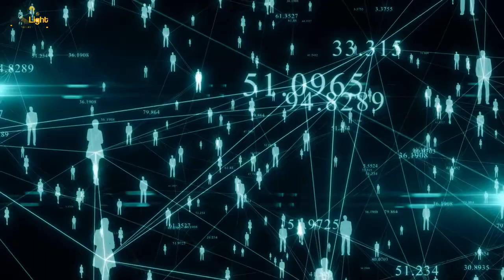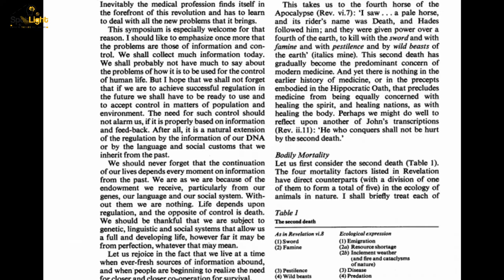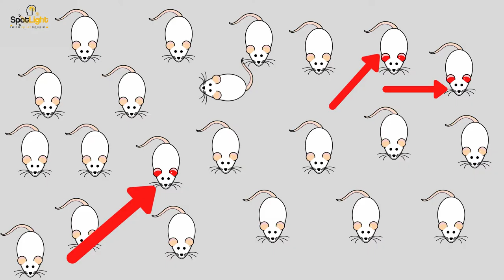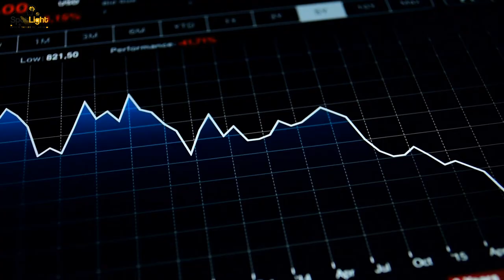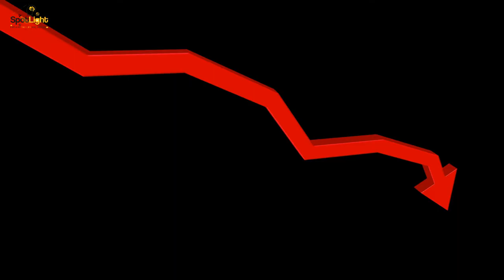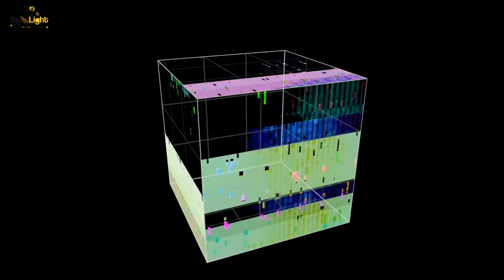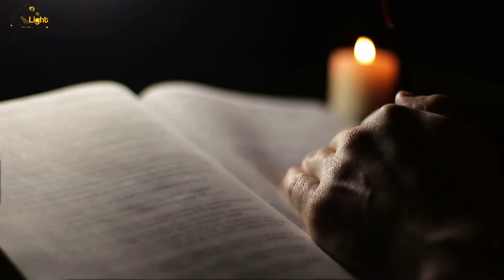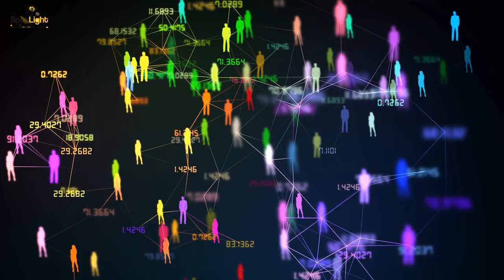What Humans Can Learn From Calhoun's Rodent Utopia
Between 1968 and 1970, American ethologist John B. Calhoun (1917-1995) conducted a behavioral study of captive mice within a nine-square-foot enclosure at a rural facility in Poolesville, Maryland. Within the enclosure known as Universe 25, several pairs of mice bred a population, which ultimately swelled to 2,200. Eventually, they established social orders that created inside and outside factions, and soon mating ceased altogether.
The study confirmed his grim hypothesis, based on earlier studies of the Norway rat in small settings. In his theory he suggested that overpopulation spawns a breakdown in social functions. That, in turn, inevitably leads to extinction.
Though wildly controversial when first made public, Calhoun's theory has raised concern over the years that the social breakdown of Universe 25 could ultimately serve as a metaphor for the trajectory of the human race. Consequently, the “rodent utopia project” has been a subject of interest among architects, city planning councils and government agencies around the world.

Early Rodent Studies
Calhoun began his experimental research on rodents in 1947, when he studied an enclosed group of Norway rats at a barn in Rockville, Maryland. Supplying the critters with unlimited food and water, he expected to see their population swell to 5,000 over the course of the 28-month experiment. However, the population capped out at 200 after subdividing into smaller groups, each of which comprised merely a dozen individuals.
Continuing with these studies during the 1950s, Calhoun set up a more complex enclosure to examine how further groups of rodents would behave in a sterilized, predator-free environment. Over the course of these experiments, the same sequence of events would transpire each time:
• The mice would meet, mate and breed in large quantities.
• Eventually a leveling-off would occur.
• After that, the rodents would develop either hostile and cliquish or passive and anti-social behaviors.
• The population would trail off to extinction.
In 1962, Scientific American published Calhoun's observations from his research in the article "Population Density and Social Pathology," wherein he coined the phrase "behavior sink" to describe the results of overcrowding — namely the breakdown of social functions and the collapse of populations — in the enclosed rodent environment. Hitting the public just as vast urban expansion saw growing numbers of college grads flocking to big cities for work opportunities, many viewed the article as a warning of what could happen to the human race if populations continued to rise at their current rate.

Universe 25: Calhoun's Experiment With A Rodent Utopia
Expanding on his earlier studies, Calhoun devised his ultimate research experiment. In Universe 25, a population of mice would grow within a 2.7-square-meter enclosure consisting of four pens, 256 living compartments and 16 burrows that led to food and water supplies.
With a plague-free environment, a plenitude of comforts, a lack of predation and an unlimited supply of consumables, the mice would enjoy all the luxuries equivalent to modern human life. Calhoun initiated the experiment with four pairs of healthy mice, which were set loose into the enclosure to begin the new society.
During the first 104 days — a phase Calhoun dubbed the "strive period" — the mice adjusted to their new surroundings, marked their territory and began nesting. This was followed by the "exploit period," which saw the population double every 55 days. By the 315th day, Universe 25 contained 620 mice.
Despite the abundance of space throughout the enclosure — each compartment could house up to 15 individuals, and the overall enclosure was built for a capacity of 3,000 — most mice were crowding select areas and eating from the same food sources. The act of eating, as it turned out, came to be viewed as a communal activity, which caused most of the mice to favor the same few compartments.
All of this huddling, however, led to a drop in mating, and the birthrate soon fell to a third of its former level. A social imbalance also took place among the mice:
• One-third emerged as socially dominant.
• The other two-thirds turned out less socially adept than their forbearers.
• As bonding skills diminished among the mice, Universe 25 went into a slow but irreversible decline.
Social Status in Universe 25
By Day 315, behavior disparities between males of high and low status became more pronounced. Those at the bottom of the pecking order found themselves spurned from females and withdrew from mating altogether. Having no roles to fulfill within the society of mice, these outcast males wandered apart from the larger groups to eat and sleep alone — and sometimes fight among one another.
The alpha males, by contrast, became more aggressive and pugnacious, often launching into violence with no clear provocation or motive. At times, these males would roam around and